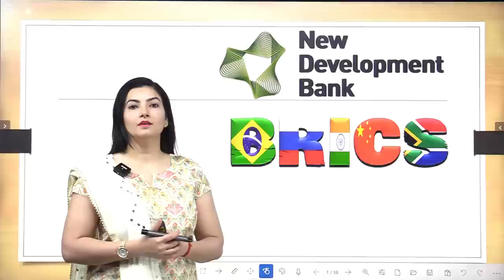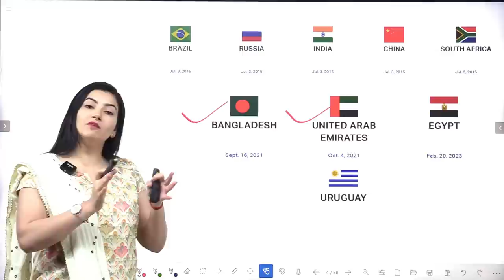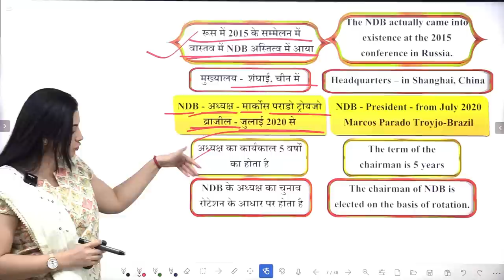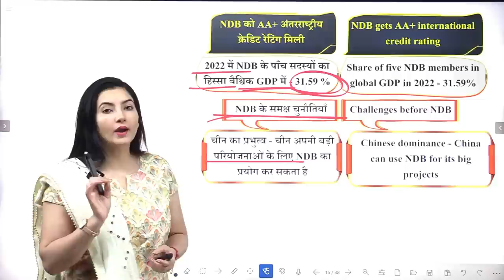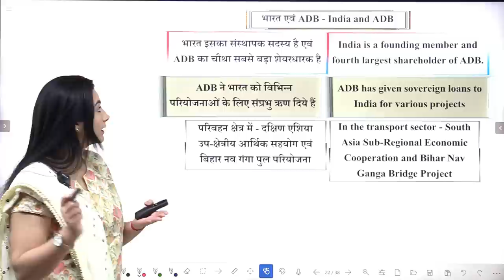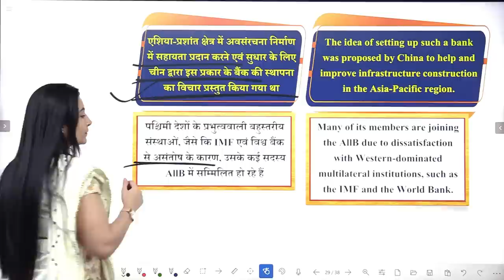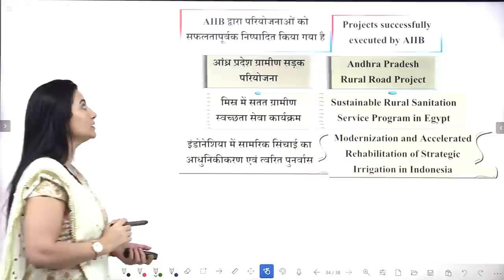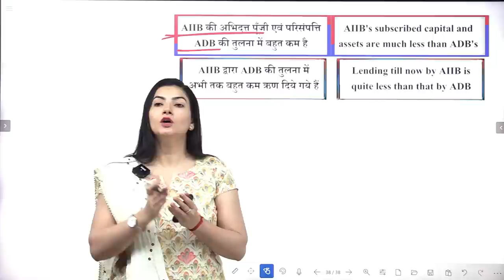New Development Bank (NDB) Asian Development Bank (ADB) and AIIB banks by Ankita Dhaka